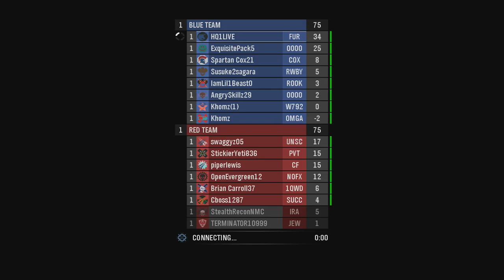Quick Looks: Halo Reach Multiplayer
Still sad how low the player population is. Thanks 343!